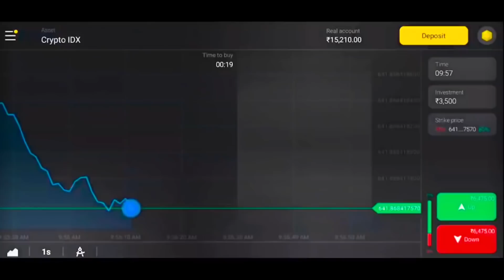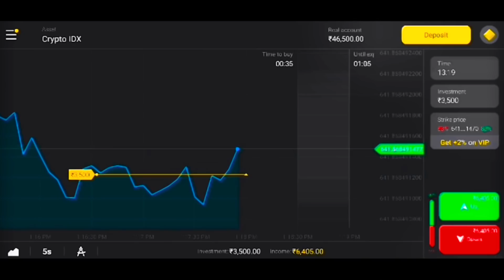Agaye vapis | Our Goa tour Plan and Budget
Register using my link and get free INR 75,000 on the demo